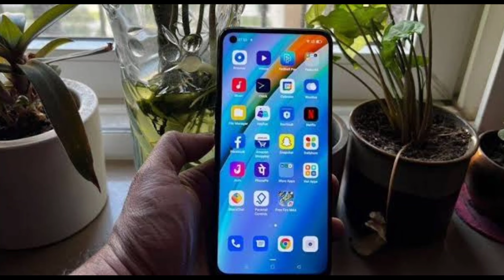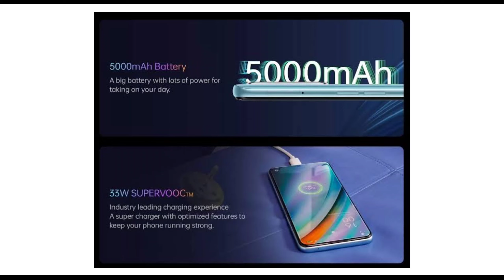Oppo K10 With Some *Special* Features !!⚡| K10 Full Details | Oppo K10 Prices & Offers ~ Moh Biles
Hello Doston ,

         स्वागत है आपका हमारे यूट्यूब चैनल में। तो आज हम बात करेंगे " Oppo K10 With Some *Special* Features !!⚡| K10 Full Details | Oppo K10 Prices & Offers ~ Moh Biles " के बारे में। तो आप लोगों से बस इतना कहना है कि वीडियो को लास्ट तक देखें, टांके आपको वीडियो के बारे में पूरा जानकारी मिल सके। और क्योंकि हमारा नया चैनल है इसलिए अगर वीडियो में कुछ गलती हो जाती है तो मुझे कॉमेंट्स में जरूर बताएं। मैं पूरी कोशिश करूंगा उस गलती को दोबारा ना दोहराने की। धन्यवाद दोस्तों !! मुझे सिर्फ आप लोगों का सपोर्ट चाहिए।

📌 Some Upcoming *AWESOME* Features In Whatsapp 2022⚡| Whatsapp New Tricks ~ Moh Biles

📌  How Police Track Your Mobile | How To Find Stolen Mobile | Mobile Phone Traking Explained !!

📌 Flagship Killer Smartphone In India 2022⚡| iQOO 9 & 9 Pro Full Specs, Price & Details | Buy Or Not

📌 Is Redmi Note 11 Pro + Worth Or Not ?🔥| Redmi Note 11Pro + Vs Realme 9 SE | 9Se 11 Pro+ ~ Moh Biles

📌 Powerful Smartphones Under 15000/-🔥| Best Mobile Phone Under 15K In 2022 ~ Moh Biles

📌 Realme 9 & 9 5G Speed Edition⚡ Launched !! | Realme 9 Vs 9 SE | Realme 9 Series ~ Moh Biles

📌 Free Fire Bann Or Not 🇮🇳 | Real Truth⚡| Play Store | How Long Bann Will Continue |Permanently Bann ?

📌 Display, Camera, Performance, Looks Everything In 13,999/-🔥| Poco M4 Pro Opinion !

📌 OnePlus Nord CE 2 Vs Nord CE⚡| Which Should Buy ? | Nord CE 2 Full Specs | MTK DIM 900 5G ~ Moh Biles

📌  How To Transfer All Data From Old Phone To New Phone📱| Clone Data | Backup Data Old to New Mobile

📌  ₹14,999/- Main Samsung's Best Mobile Phone But... ?? ~ Moh Biles | Samsung F23 Specs, Price, Offer🔥

📌 EIS Vs OIS Vs Super Steady Mode 🎞️ Which Is Best ? | Google Photo Stabilization | Best Stabilization App

📌 कौन सा Display 📲 आपके लिए Best रहेगा ? | TFT/IPS/OLED/sAMOLED | Screen Advantage & Disadvantages

📌 +8833, +301, +91, Do Not Receive These Calls‼️| Caller ID Spoofing | 2/3/4/5 Digit No. Calling Me

📌 Best Gaming Mobile Phone Under ₹15,000/-⚡⚡~ Moh Biles | iQOO Z6 Specs, Price, Offers

📌 Mobile मैं Emergency Call 🚨 क्या होता है ? | SOS Call | Emergency SOS | How To Use 112 Emergency No.

📌 How To Fix Facebook Photo/Video Upload 🔁 Problem | Facebook मैं Post Problem Solve कैसे करें ?

📌 DARK WEB क्या है ? ☠️ | Kya Dark Web Illigal Hain ? | Full Details About Dark Web | Information Dark Web

📌 Google में Camera का क्या Use है ? 📷 | HOW To Search Anything From Your Mobile Camera | Google Camera Usage

📌 Vivo V23 Series Worth Or Not ? | V23 Pro Value For Money Or Not | V23 Vs V23 Pro | 108MP